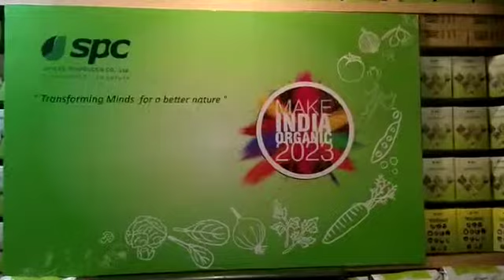SPC franchise | 9745105696